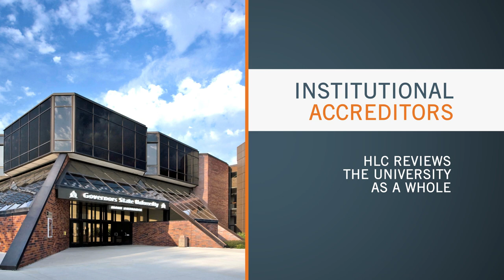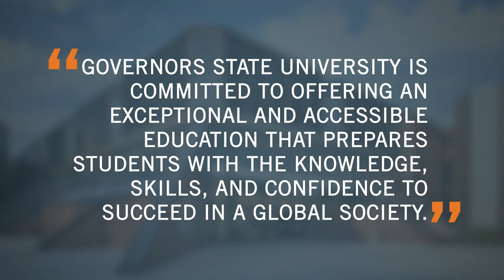Higher Learning Commission Site Visit April 2020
Informational video regarding National Accreditation and its importance to a University and its Students.